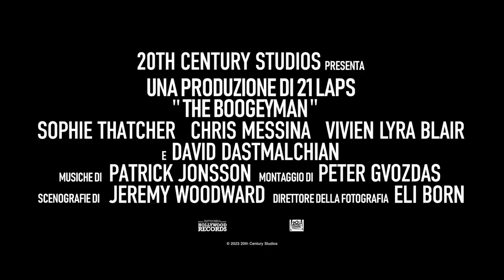The Boogeyman - 2023 - Film - Trailer italiano